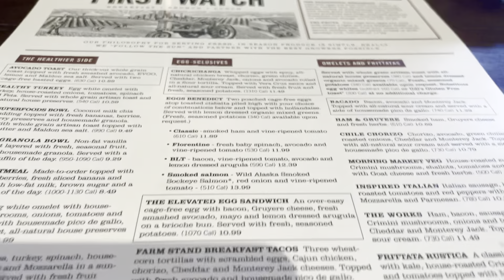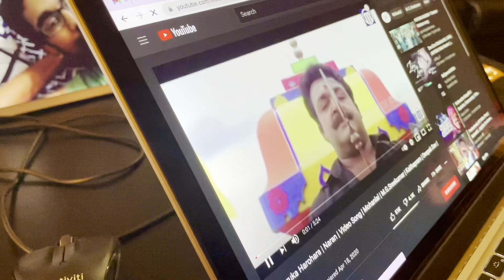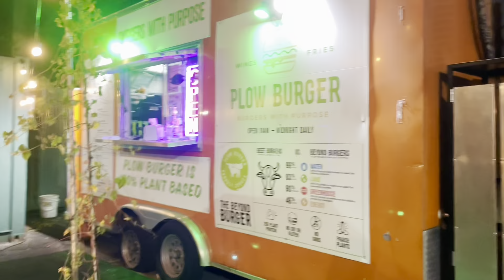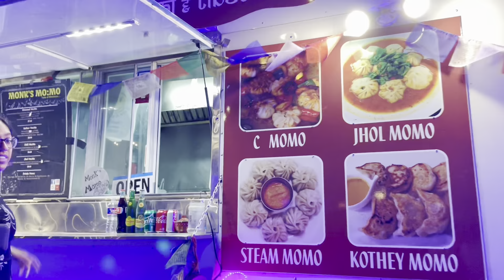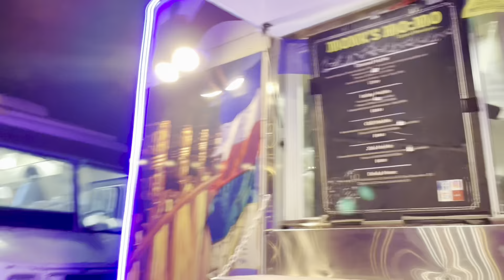Feels like I’m Back in College Pt. 2